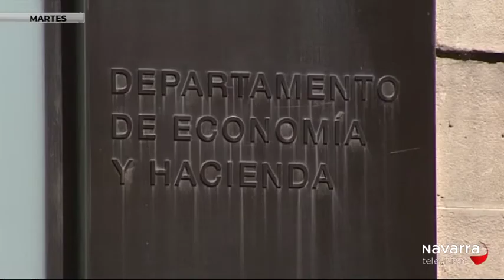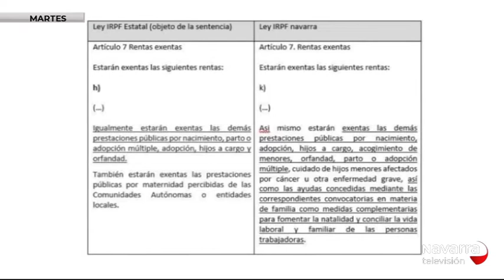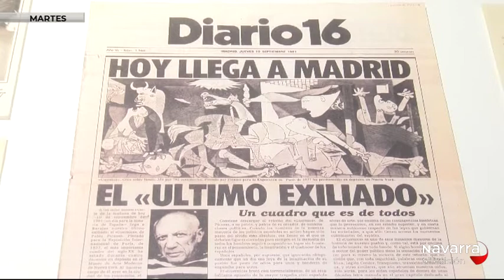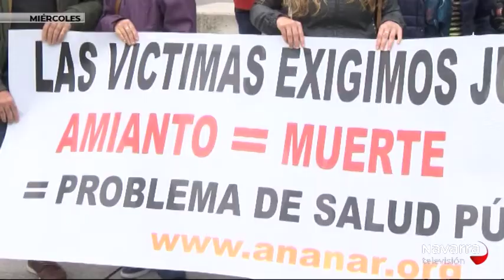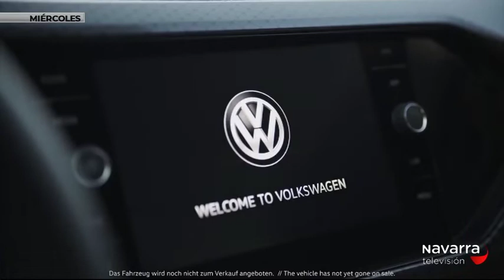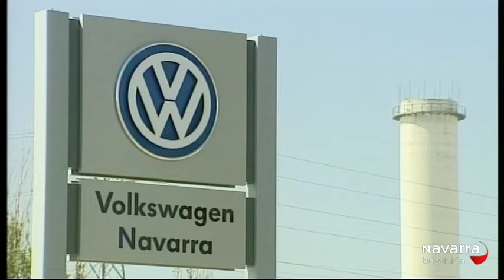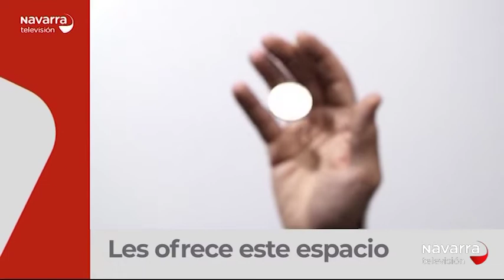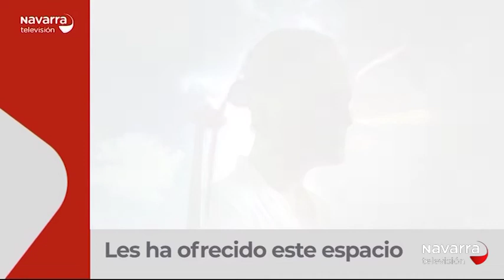7 DÍAS 13/10/18